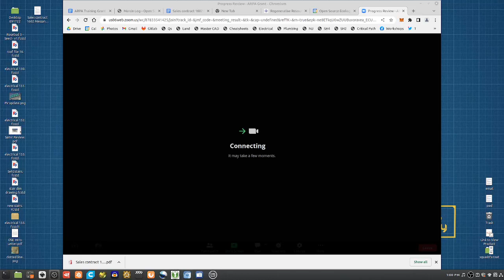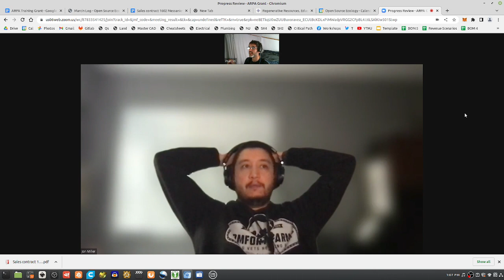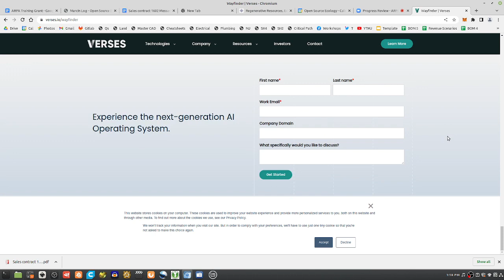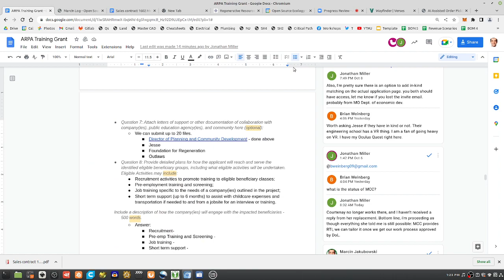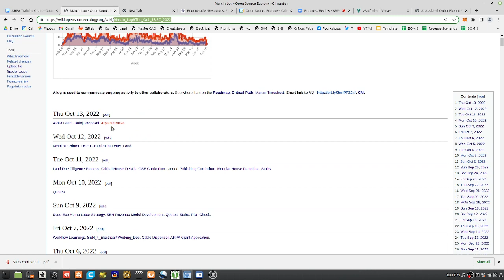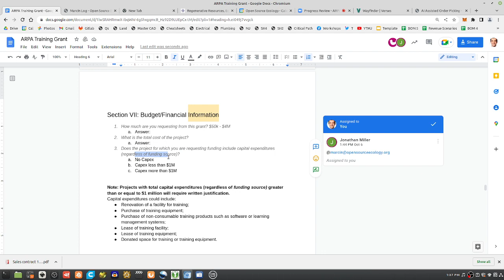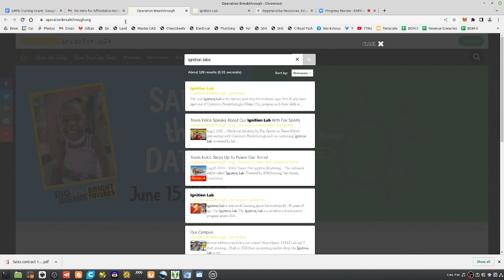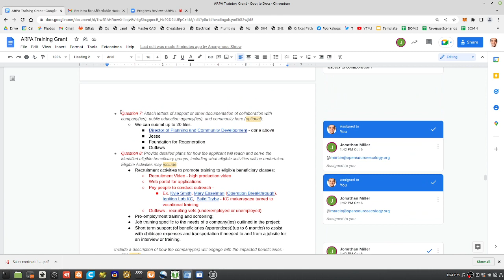AR and VR Instructionals for the Seed Eco-Home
Imagine a novice puts on magical glasses, is put in front of a pile of materials, and under guidance of the magical glasses, is instructed step-by-step how to build a house.